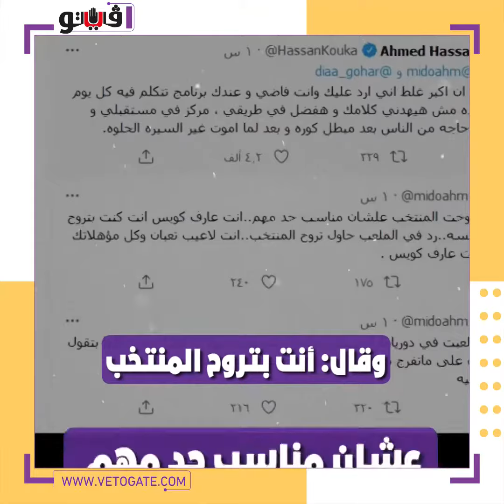"انت مهاجم متواضع".. خناقة "حامية" بين ميدو وكوكا على تويتر